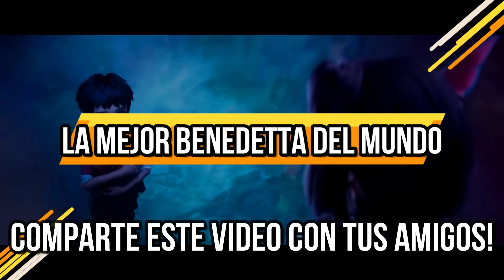¡POR ESTO LOS TOPS GLOBALES NUNCA PIERDEN! BENEDETTA TOP 1 GLOBAL 93.3% WINRATE | MOBILE LEGENDS